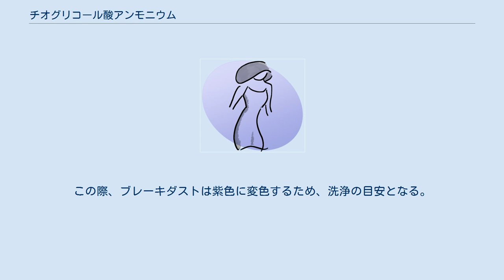チオグリコール酸アンモニウム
チオグリコール酸アンモニウム（チオグリコールさんアンモニウム、ATG）とは、チオグリコール酸とアンモニア水を中和したもので、チオグリコール酸の塩類の一つである。
チオグリコール酸単品と比べると危険性は低い。
パーマ液に配合されるほか、錆落としなどの洗浄剤として利用される。
 ケラチン蛋白質に含まれるシスチンのジスルフィド結合をメルカプト基に還元することで切断する。
これにより蛋白質を分解する。
 パーマで使用される還元剤の中では、ウェーブ効率がかなりよいとされる。
ただし、パーマ液には還元剤以外にもアルカリ剤が一緒に含まれているので、ウェーブ効率は還元剤の濃度やアルカリ剤の種類によっても変わってくる。
チオグリコール酸アンモニウムは安定性が高いため、高pH(高アルカリ)で効果の強い薬剤を作ることができる。
 アンモニアの揮発性が高いため、1剤放置中の時間経過によりpHが低下するので過剰反応がおきにくいが、揮発したアンモニアにより刺激臭がする。
 ウェーブパーマや縮毛矯正など、強い還元剤が必要な際によく使用される。
また、陥入爪の治療薬として治験が進められている。
 その他、除錆剤や自動車のホイールなどの鉄粉除去剤としても用いられる。
鉄粉の付着原因となっている錆を還元することで溶かし、鉄粉を分離させる。
この際、ブレーキダストは紫色に変色するため、洗浄の目安となる。